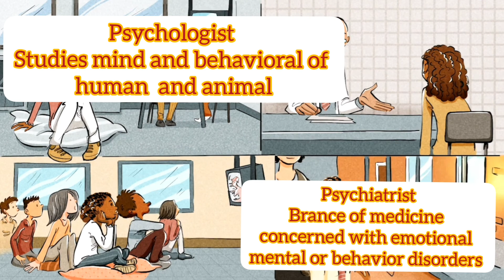How psychologist & psychiatrist are different ? || मनोवैज्ञानिक र मनोचिकित्सकको बीचमा के भिन्नताहरू?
Psychiatrists are trained medical doctors, they can prescribe medications, and they spend much of their time with patients on medication management as a course of treatment.
Psychologists focus extensively on psychotherapy and treating emotional and mental suffering in patients with behavioral intervention. Psychologists are also qualified to conduct psychological testing, which is critical in assessing a person’s mental state and determining the most effective course of treatment.